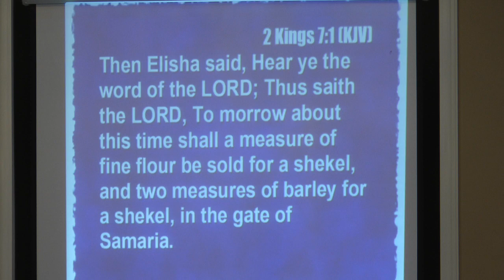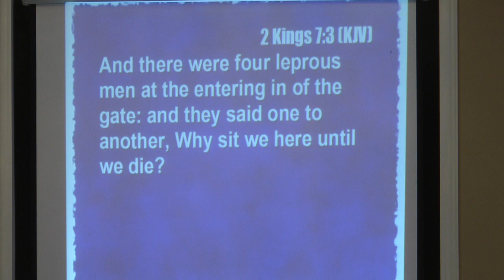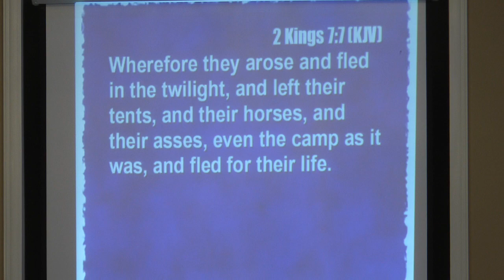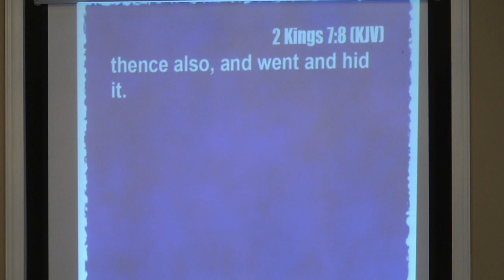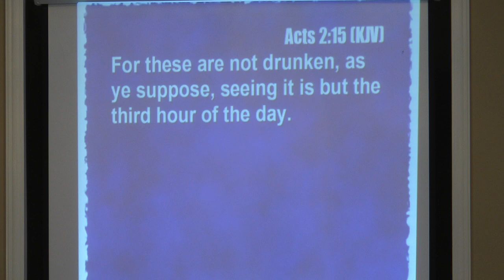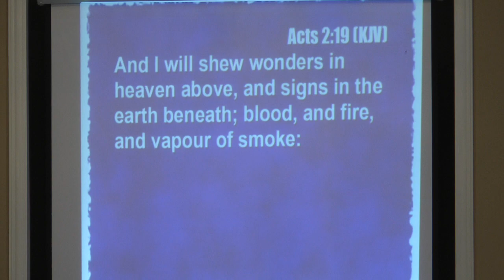Sunday Morning 4/3/2022